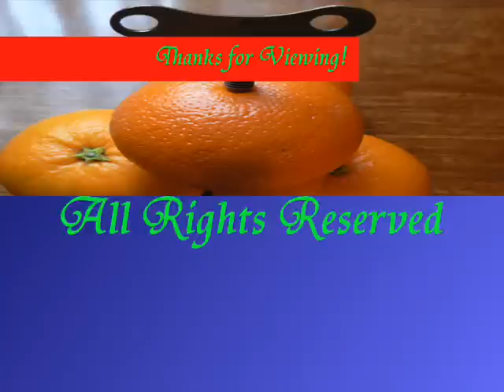Title Theme - A Clockwork Orange - Played by Denise Hewitt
Originally written by Henry Purcell (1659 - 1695) for the Funeral March of Queen Mary II (Died 28th December 1694) - This 17th Century Classic Processional Funeral March was originally scored for 4 trumpets, and then adapted for the Main Opening Title Theme Music of the 1971 film "A Clockwork Orange" which was directed by Stanley Kubrick. The electronic synthesized soundtrack was orchestrated by Wendy Carlos, together with Rachel Elkind, including adaptations of several other extremely well known classical music compositions including several parts of Beethoven's Chorale 9th Symphony. The full soundtrack also includes excerpts from the William Tell Overture, the Thieving Magpie, Land of Hope and Glory, and the well-known 1st and 4th Pomp and Circumstance Marches composed by Sir Edward Elgar.

Wendy Carlos has been one of my musical inspirations and role models since my teenage years with her revolutionary & futuristic Moog Synthesizer adaptations that include "Switched-on-Bach" from way back in 1968, and of course the highly creative soundtrack for "A Clockwork Orange". More info on music genius Wendy Carlos

This very personal interpretation of Henry Purcell's - "Music for the Funeral March & Procession of Queen Mary" (1694) is performed on a vintage 1990s Technics PR60 Electronic Keyboard by amateur transgendered musician - Miss Denise Hewitt.
Note: Anthony Burgess called his invented language in his 1962 Clockwork Orange  Book - Nadsat - and is based upon words from the slavic group of languages such as Russian.